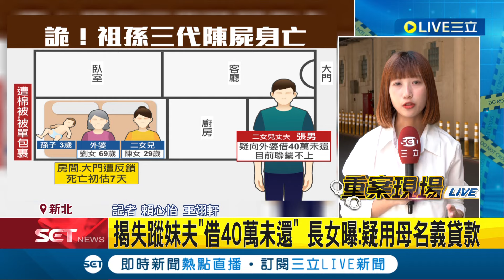三重祖孫三代命案追凶! "遭棉被覆蓋.房間門被反鎖" 逾一週沒看到祖孫倆 鄰居:警破門才聞到味道 家屬忍悲招魂 曝平常互動佳 鄰居:祖孫每天都會出外走走│【LIVE大現場】20240512│三立新聞台